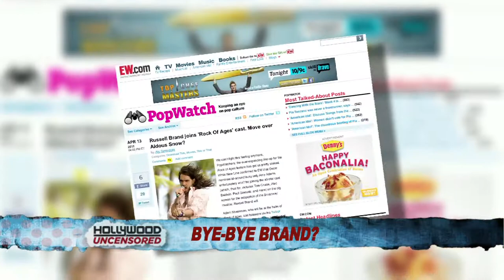Hollywood Uncensored with Sam Rubin Ep 133: Is Russell Brand Damaging his Own Image?